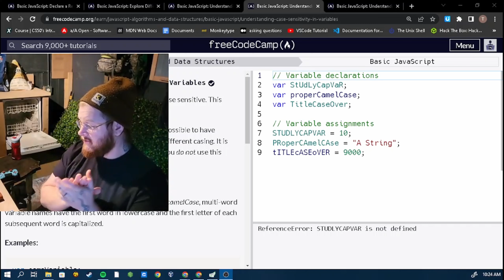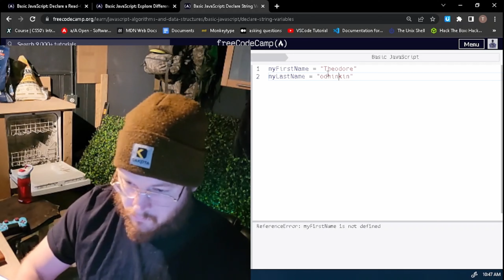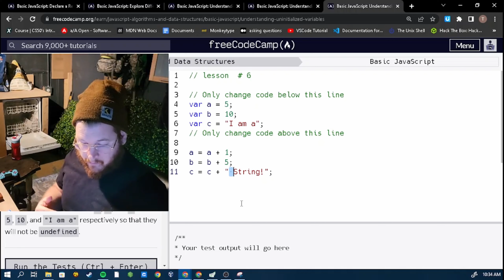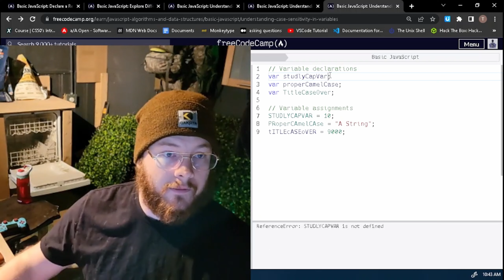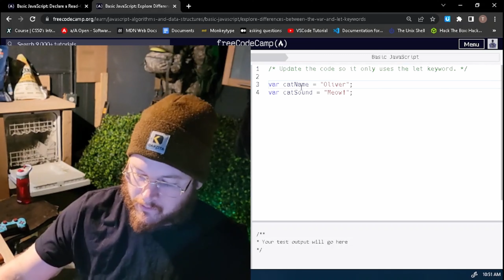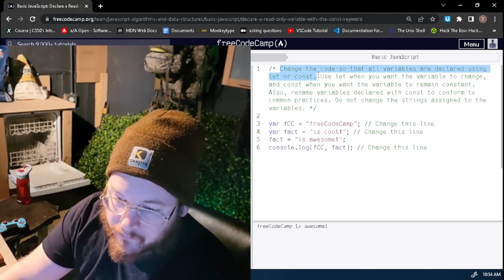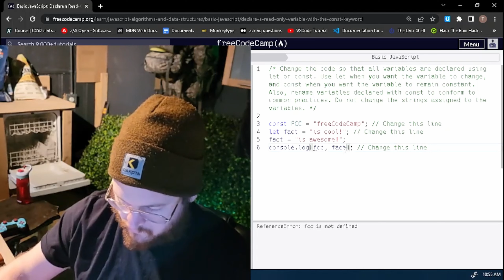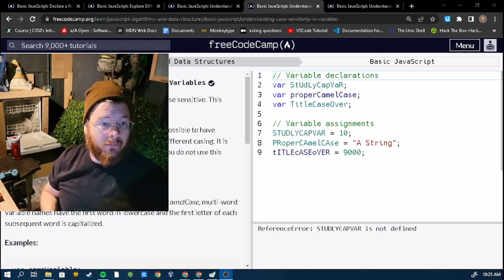Basic JavaScript Lessons 6-10 FreeCodeCamp.org odhinsWell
In this lesson we talk about:
Declaring String Variables
Understanding uninitialized variables
Understanding case sensitivity in variables
Explore differences between the var and the let keywords
Declare a read only variable with the const keyword.

00:00 Introduction
00:44 Declare String Variables
01:34 Understanding Uninitialized Variables
03:25 Understanding Case Sensitivity
05:14 Explore Differences Between the var and let Keywords
06:12 Declare a Read-Only Variable with the Const Keyword
08:21 Outro & Bloopers